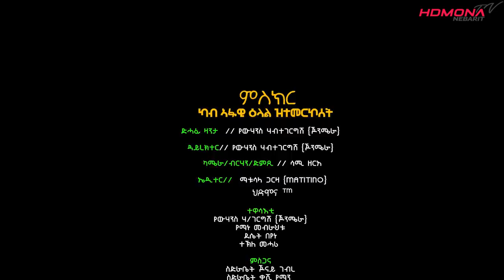HDMONA - ምስክር ብ ዮውሃንስ ሃብተገርግሽ (ጆንሜራ) Miskr by Yohannes Habtegergsh - New Eritrean Drama 2019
HDMONA NEBARIT brings New Eritrean entertainment comedies, Eritrean Dramas, Eritrean movie, Eritrean film and Eritrean music video clips for you.

All Habesha music, Habesha movie, Habesha film, Habesha comedy are shared here.